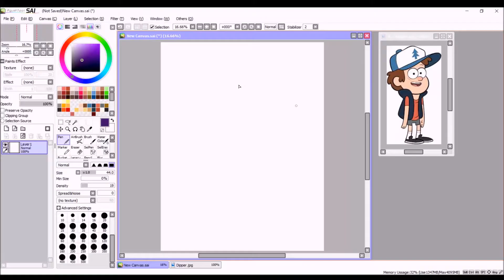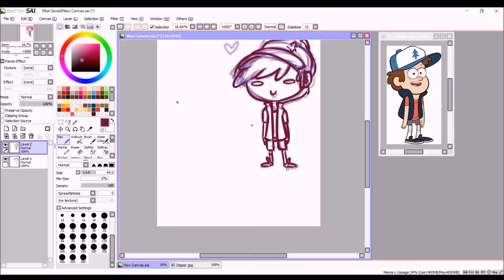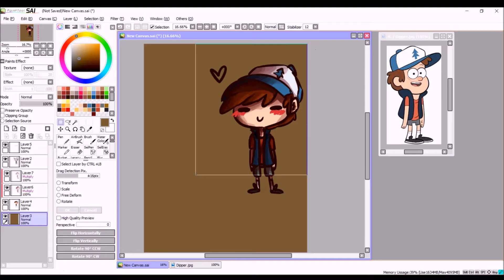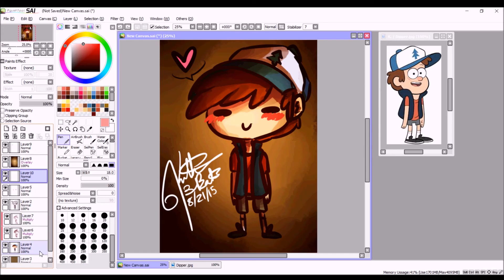Hey Pine Tree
From forever ago :V